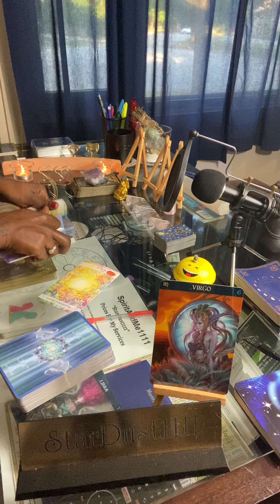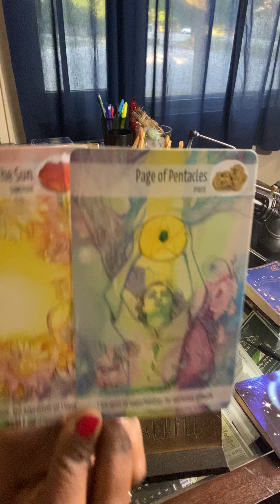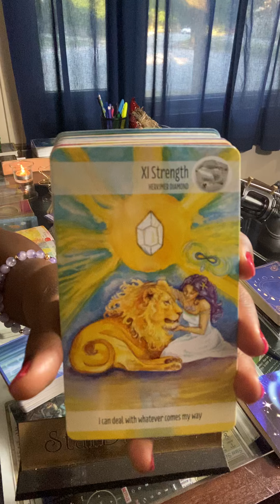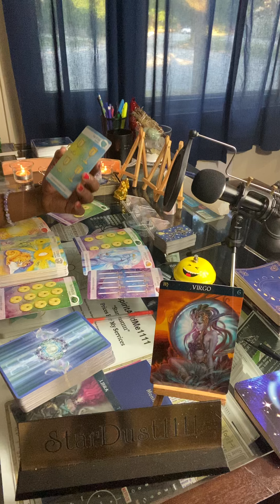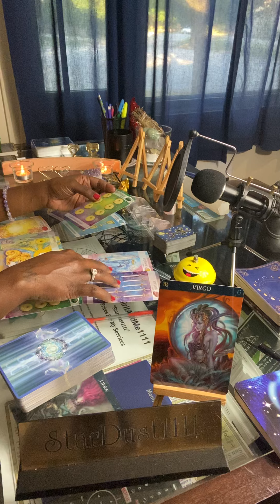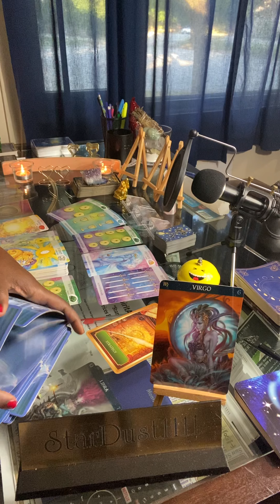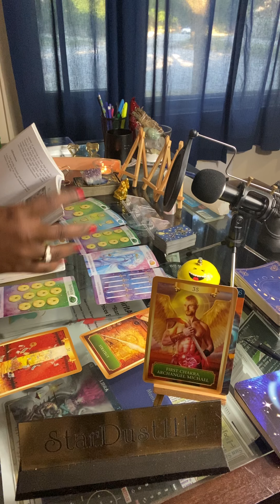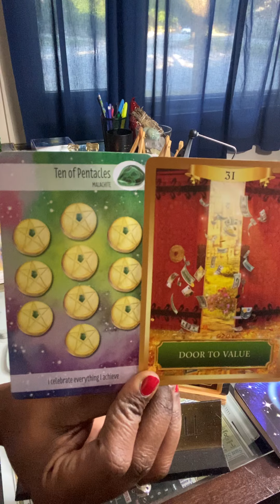Virgo/ A Peek At Your Person...👀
ations are welcome to help me grow my channel @

15-Min Video Reading $30.00
30-Min Video Reading $60.00